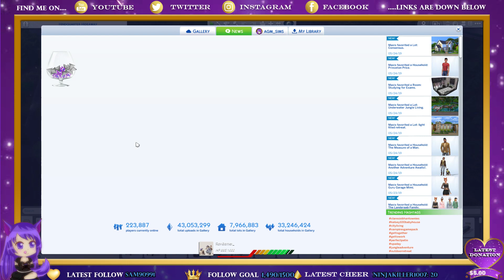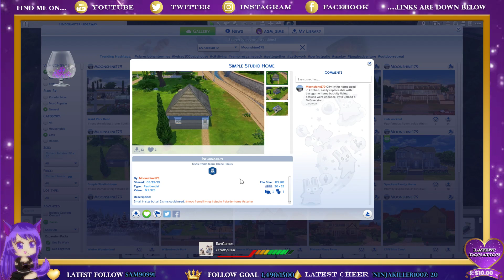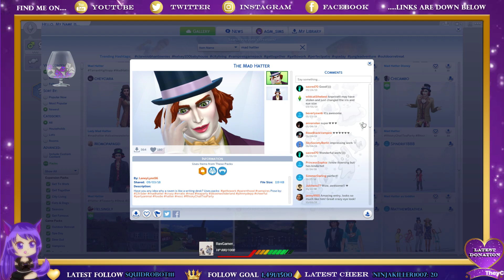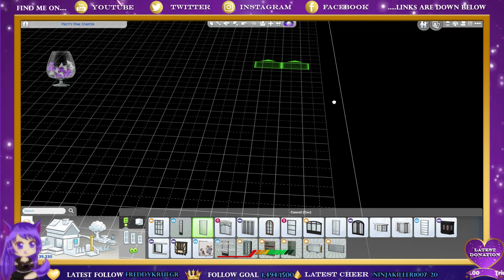Sims 4: 100 Cheshire Kitty Challenge 20/100 I am NOT mad - my reality is just different to yours!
Finally we get things moving - kitties kitties everywhere!

Upload Schedule:
Monday: Sims 4 Black Widow Challenge
Wednesday: Sims 4 The Room Challenge
Friday: Sims 4 Rags to Famous Challenge

Livestream catch ups of my Twich streams will be released at various times in the week